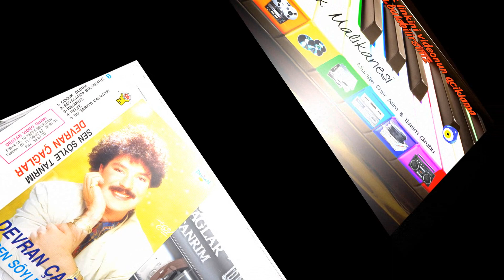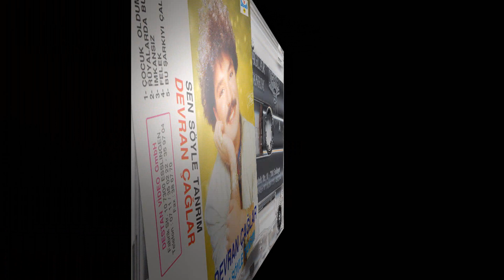Devran Caglar - Sen Söyle Tanrim 1989 (Avrupa Baski)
Müthis ses kalitesiyle Devran Caglar sizlerle... Eseri begeni ile dinlemeniz dilegiyle...

KASET PLAK MALiKANESi grubumuzda müzige dair Kaset, CD Plak gibi ürünlerin alimini ve satimini yapmak icin asagidaki linkten üye olabilirsiniz. Saygilar sevgiler